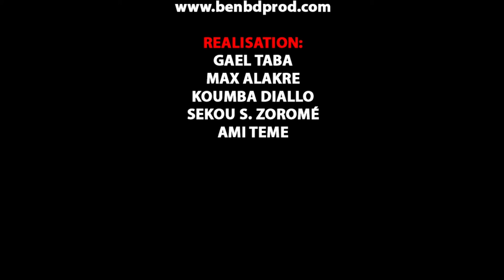COL BY EN INTERVIEW par BEN BD PROD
L'ARTISTE ISSIAKA CISSE DIT COLBY EST UN JEUNE ARTISTE RAPPEUR DU MALI DANS LA REGION DE BAMAKO ET VOILA en FEATURING AVEC APTON-CHE DANS UN SON OFFICIEL en CLIP ( INTERVIEW ) AVEC LE SOUTIEN DE SON LABEL BEN BD PRODUCTION INTERNATIONALE. aux: E-mail: ou Télé: 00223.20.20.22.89 ou 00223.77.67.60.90 / 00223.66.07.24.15 / 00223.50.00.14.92 Catégorie Musique